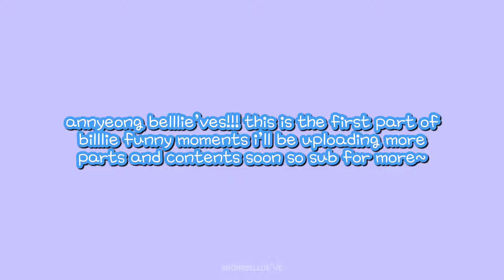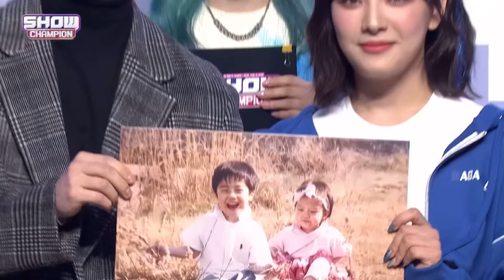billlie funny moments part 1 ♡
kpop funny iconic chaotic moments compilation

tags: moon sua kim suhyeon kim suhyun haram fukutomi tsuki sheon siyoon haruna kim suyeon belllie’ve new girl group 4th gen english subtitles subs ot7 ring x ring snowy night the billage of perception chapter one behind the scenes mv cam becord smile muply the silence of idol idol radio season 2 1st look magazine relay interview broken karaoke tongtongculture live the k-pop rolling in k-pop singing tagalog young street x hanbam wendy red velvet show champion moonbin moon siblings kbs kpop music bank interview cam showcase squid game major lazer rave de favela billlie game ver. 빌리 시윤 츠키 션 수현 하람 문수아 하루나 profiles introduction getting to know about billlie helpful guide funniest clips seoul daegu japan